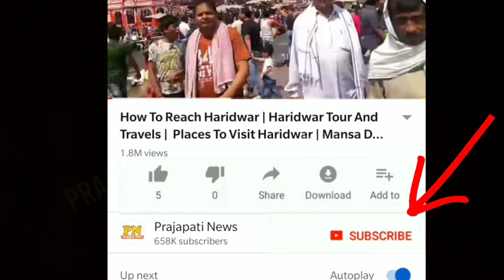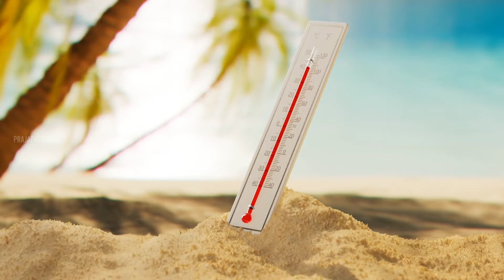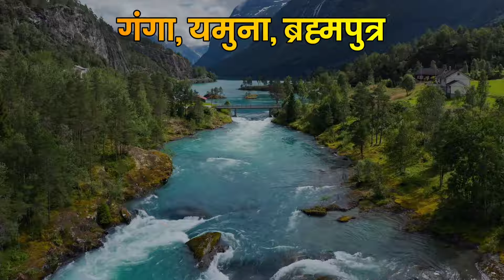क्या ग्लेशियर्स के पानी में डूब जाएगी दुनिया ? | Glacier Melting In Hindi | Glacier Melting News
glacier kyu pighal raha hai
glacier collapse video
climate change glaciers melting melting glaciers impact

today in this video see about glacier melting in hindi and glacier melting news top trending topic in hindi also see glacier kyu pighal raha hai and glacier collapse video and climate change glaciers melting and melting glaciers impact full explanation in hindi

Human activities are at the root of this phenomenon. Specifically, since the industrial revolution, carbon dioxide and other greenhouse gas emissions have raised temperatures, even higher in the poles, and as a result, glaciers are rapidly melting, calving off into the sea and retreating on land.

Queries Solved :-
himalayan glacier melting
ice glaciers melting in antarctica
latest glacier melting news
glacier kaise banta hai

What causes glaciers to melt?
And while warm air certainly melts the surface of glaciers and ice sheets, they're also significantly affected by other factors including the ocean water that surrounds them, the terrain (both land and ocean) over which they move, and even their own meltwater.

also searching
Why are glaciers in India melting?
Why are glaciers at risk of melting?
Can we stop glaciers from melting?
Why is ice melting so quickly?
Which glacier melted recently?
Are glaciers freshwater?